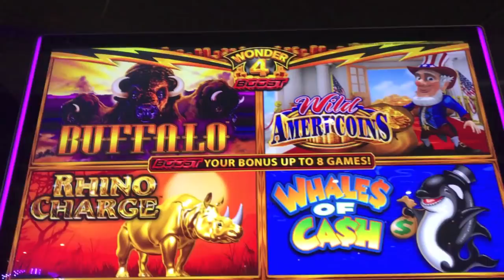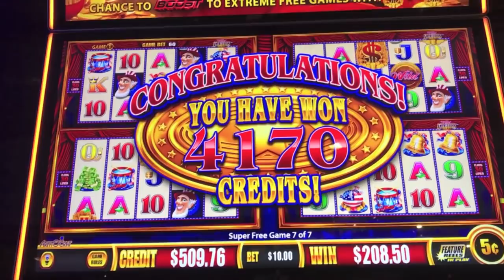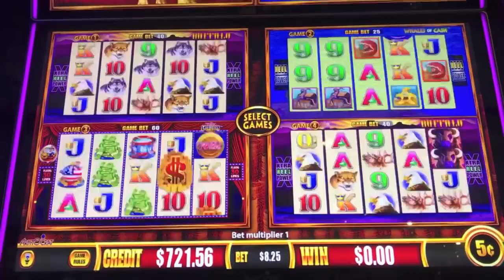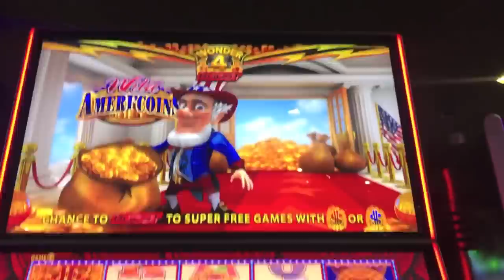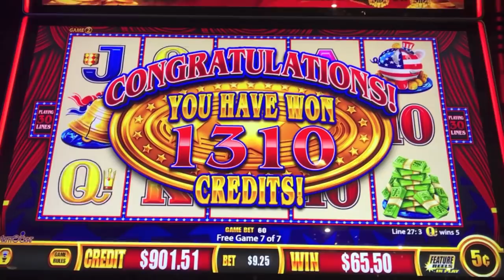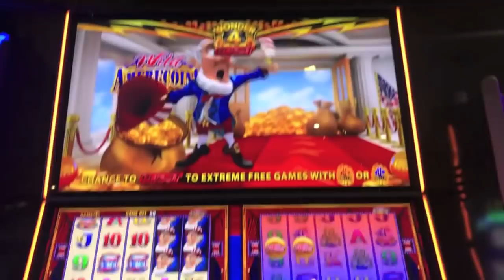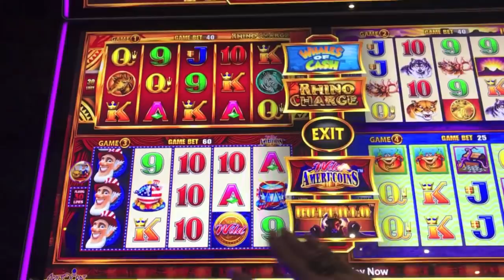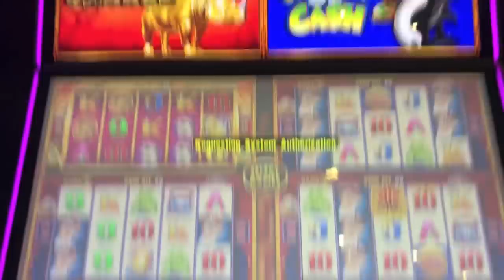BONUS ON EACH WONDER 4 GAME & SUPER FREE GAMES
Bonus on each game including super free games and a 5 symbol bonus on Wonder 4 Boost Slot Machine at Cosmopolitan.